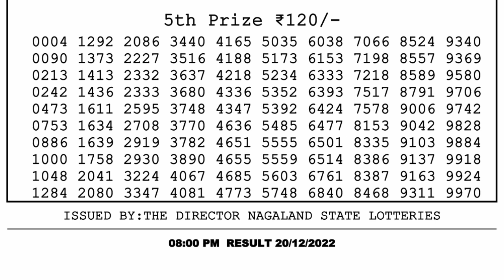Dear Lottery Sambad 8pm today 20.12.22 Nagaland State Lottery Result